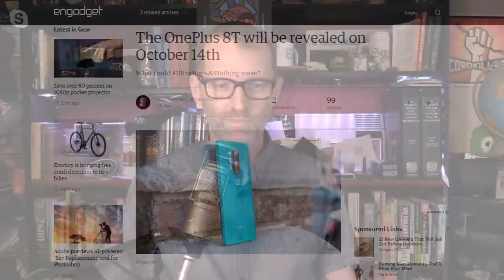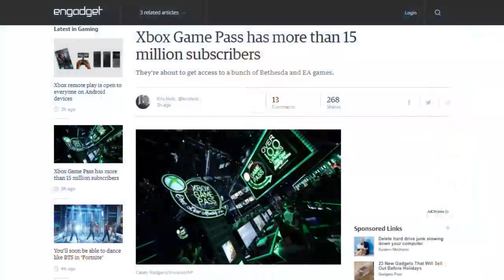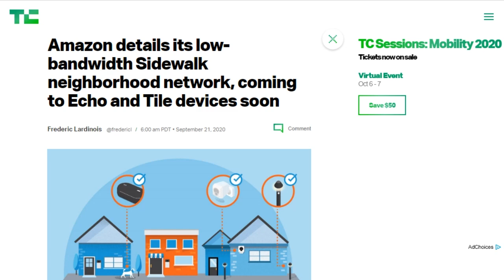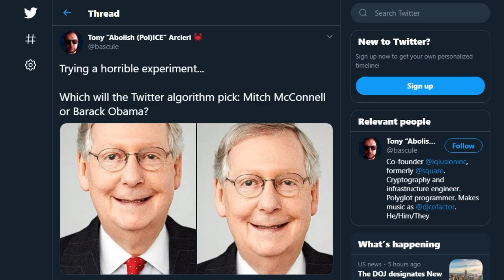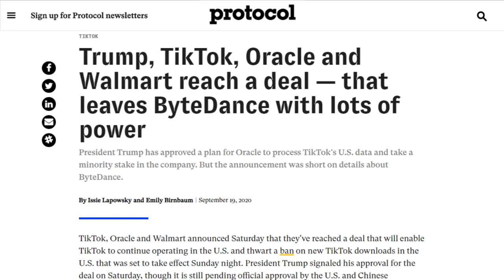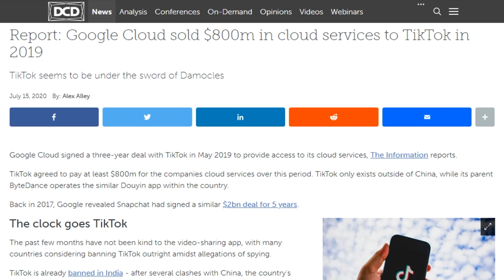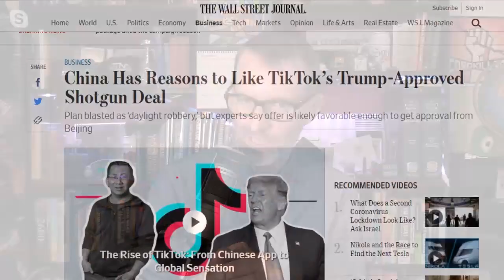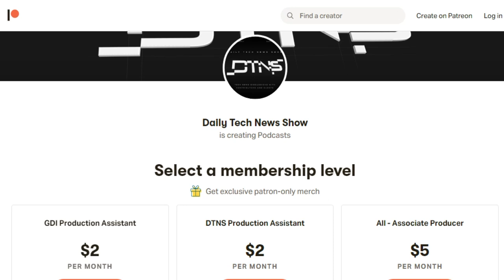So, Everyone’s clear on the TiKTok Deal?? - DTNS 3870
Cryptographic engineer Tony Arcieri noted that Twitter's automatic cropping algorithm for presenting image previews in the timeline seems to focus on white faces. What's going on and what can be done to mitigate the problem?

Next guest:
Patrick Beja